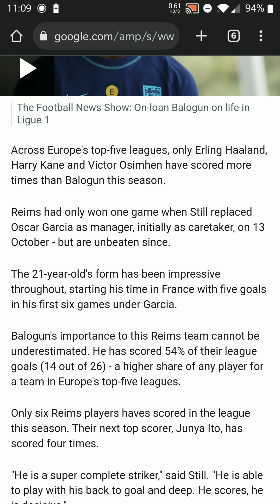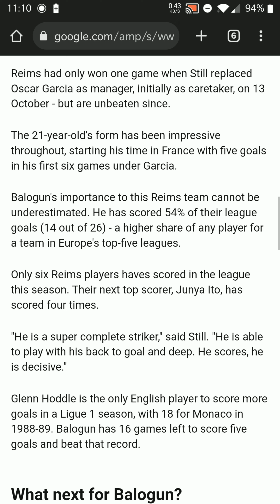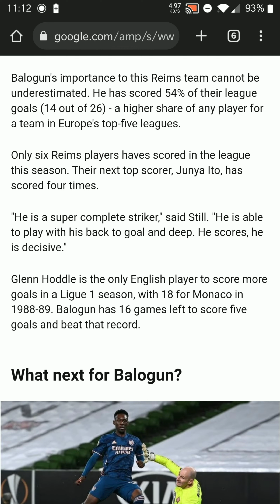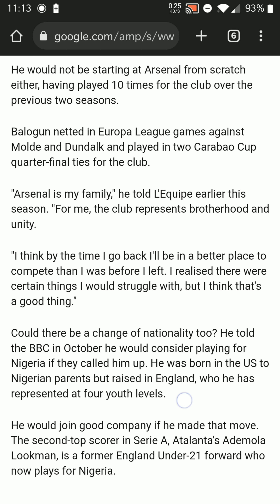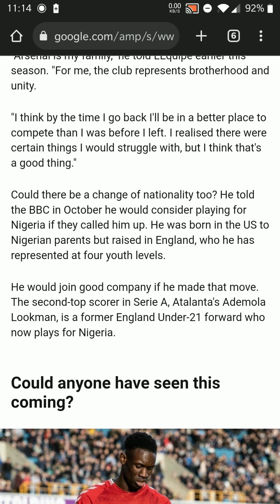FOLARIN BALOGUN IS SHATTERING ARSENAL'S EXPECTATIONS